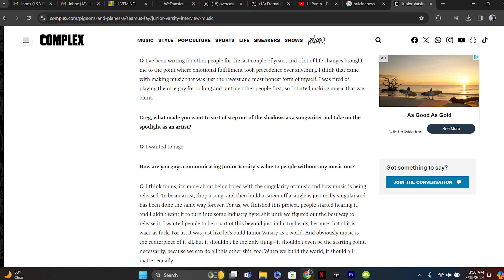Junior Varsity's Battle of the Bands (a Scene Analysis)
Junior Varsity's Battle of the Bands (Scene Analysis)

In this episode of Scene Analysis Sydney attends Junior Varsity's and Eternal's battle of the bands! This competition is held by Junior Varisty and the winner gets to play their yearly festival in NYC, a F*cking Weekend.

Follow Sydney

Edited by ATBDante

  / abovethebri.

We add 7 songs from undiscovered artists EVERY WEEK to this playlist!

Want us to take a look at your music to possibly be featured on our "art not algorithms" playlist?

PS, we go live every Friday on Twitch (with special guests) to listen and give live feedback on your submitted music!

If you have a show you'd like the Live2 Scene Analysis team to go to, let us know! We'd love to check it out.

 / livetwocrea.  .